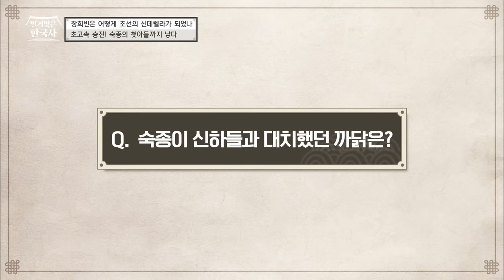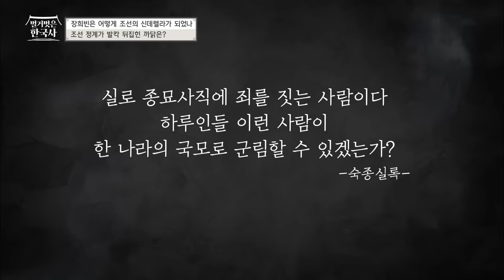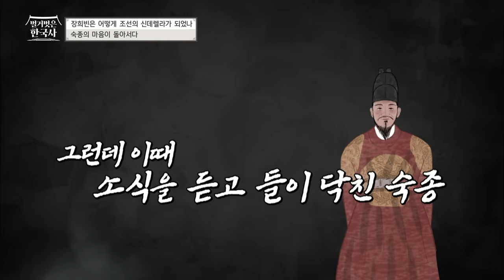변하지 않은 사랑을 할 것 같았던 숙종의 거짓말 같은 변심! 장희빈이 질투를 못 이기고 인현왕후를 저주하게 된 사건 | 벌거벗은한국사 장희빈 편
00:00 양반도 함부로 타지 못할 가마를 타고 입궁한 장희빈의 어머니
02:44 장희빈의 아들이 원자가 되자 드디어!
06:36 꿈 이야기를 구실로 인현왕후를 쫓아낸 숙종
11:20 중전의 정실부인이 된 장희빈에게 닥친 위기
14:35 인현왕후의 복귀로 나락으로 떨어진 장희빈
20:10 숙종을 분노하게 한 장희빈의 저주 사건
24:53 다시는 직위를 복위받을 수 없었던 장희빈